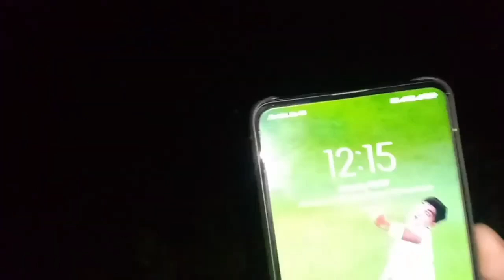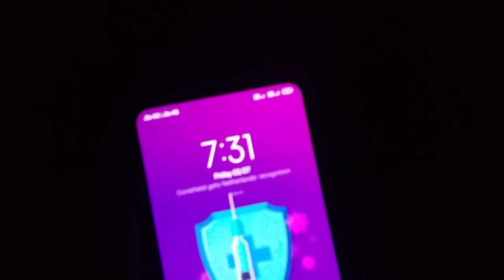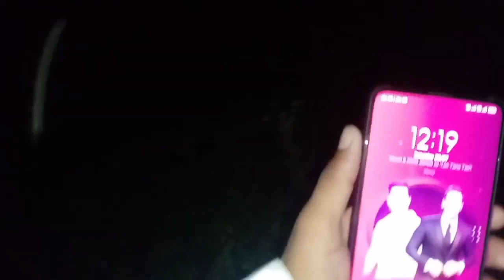my first haunted video ll very dangerous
my first haunted video
Mr Indian Hacker haunted video
very dangerous haunted video